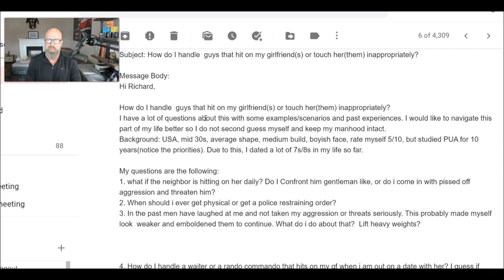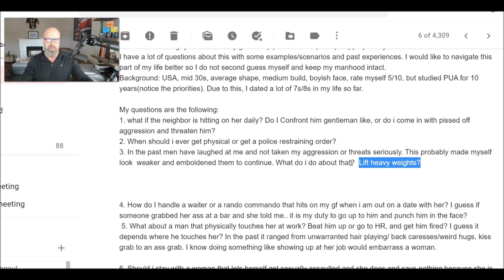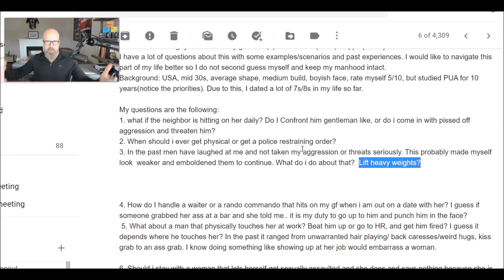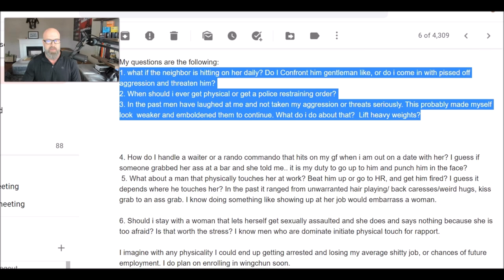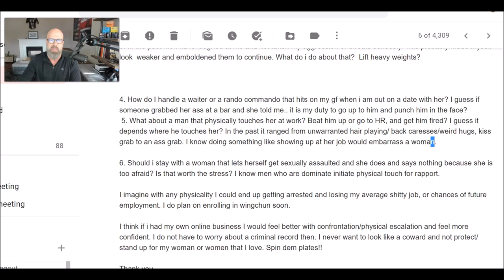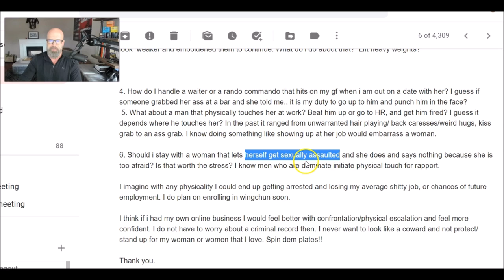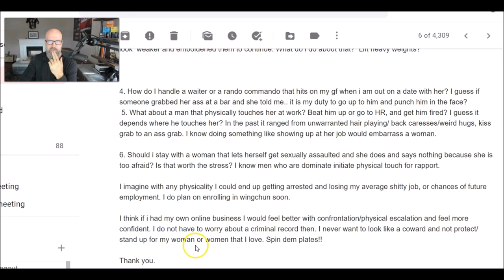How To Handle Jealousy As a Man - Mate Guarding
In this video, we look at an extreme example of jealousy, and mate guarding, with some unhealthy considerations by our example.

It's a monthly subscription, and the exclusive content is commercial free, catered towards men living better lives, and will never be found publicly on my channel.

You will get direct access to me and:

1) In depth private videos to help men master, self-care, money, biz and inter-sexual dynamics
2) Access a secret Facebook community men working on themselves
3) Join private bi-weekly live Q&A hangout sessions with me

BTC address:
1L1AUHgPeEWXr5AeG6eStRpHsa93FBSNuk